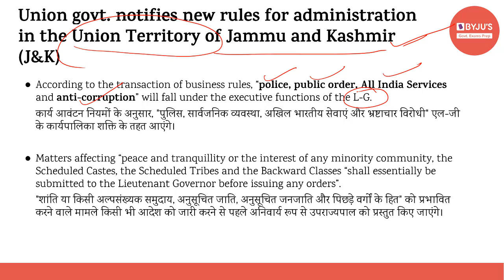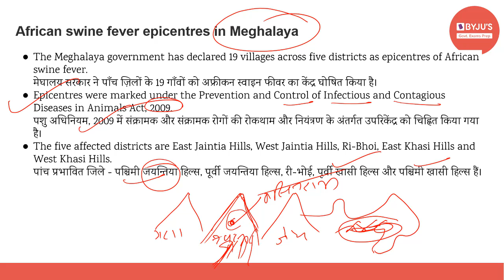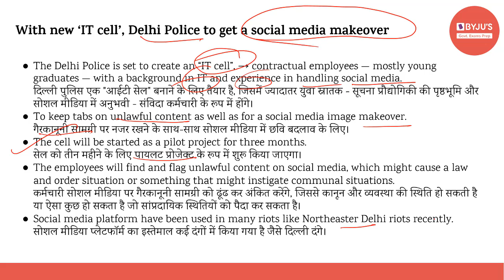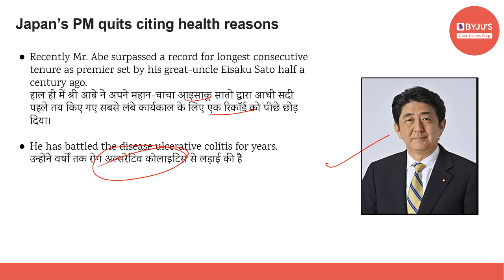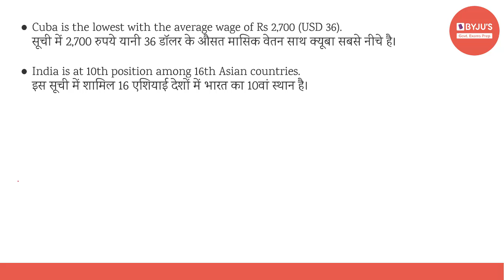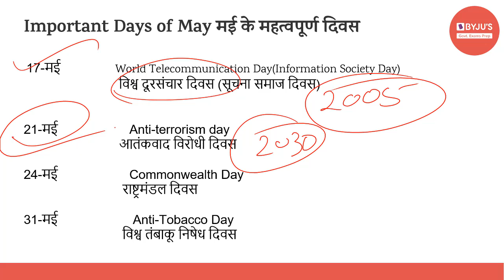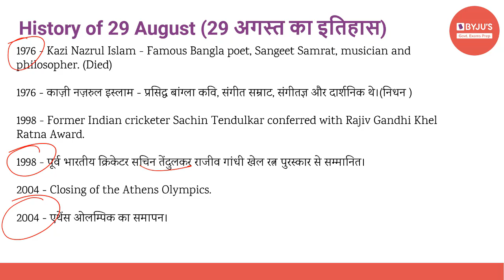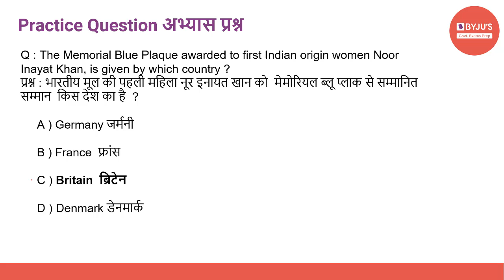Daily Current Affairs | 29th August | Govt Exams | SSC CGL | IBPS | SBI | Other Banking Exams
Current affairs are very relevant for various government examinations. In this lecture, we discuss the important news articles for 29th August 2020. The aspirants are advised to watch the entire video lecture for better understanding.

For Daily Newspaper Analysis in English,  visit BYJU'S IAS Channel -